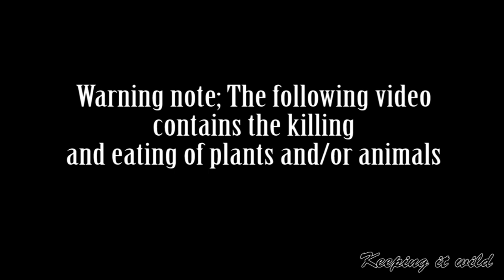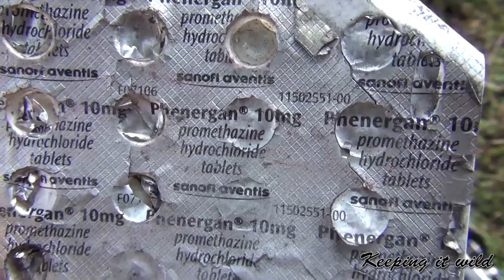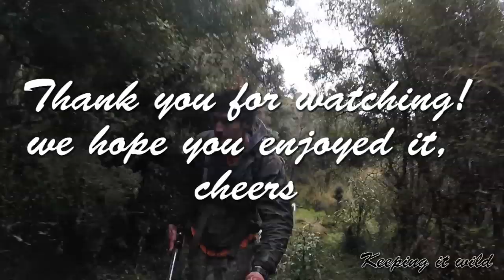Bush hunting for wild meat NZ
Join us on a walk in the hills to gather some food for the table.